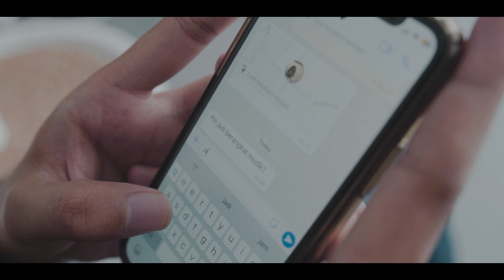Selamat Hari Raya Idul Fitri 1444 H - RABBIT AND WHEELS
Selamat Hari raya Idul Fitri 1444 H, Rayakan hari kemenangan dengan kebersamaan.
RABBIT AND WHEELS
from INDONESIA to the world.

YOU CAN PURCHASE our PRODUCT of RABBIT AND WHEELS at
Tokopedia : RABBIT AND WHEELS
Shopee      : RABBIT AND WHEELS